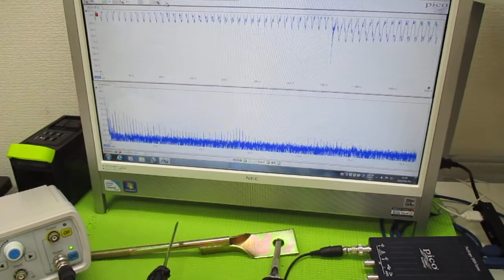超音波と表面弾性波（オリジナル超音波システムの開発技術） ultrasonic-labo